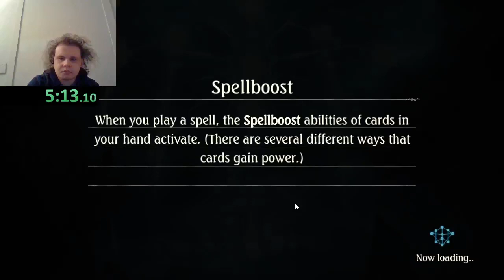Shadowverse The Morning Star - Portalcraft 16:11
I attempted to get world record in this category but it requires more luck than patience I have for speedrunning this game. I apologize for my anger and negativity in this video. I'm not gonna bother attempting this WR again unless a better aggro portal deck comes along. Retimed to 16:11 since I split late.